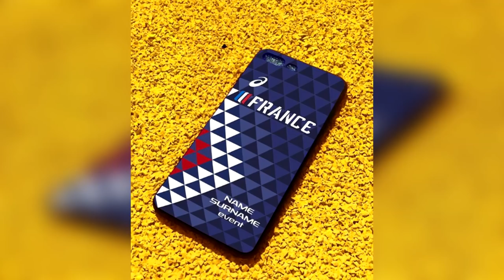EZEKIEL KEMBOI - LEGEND ● HD ●